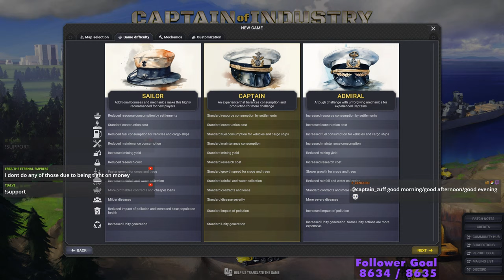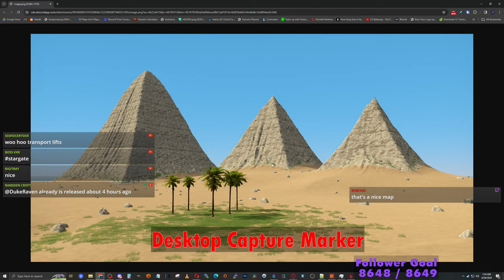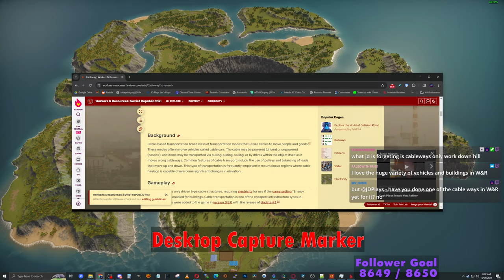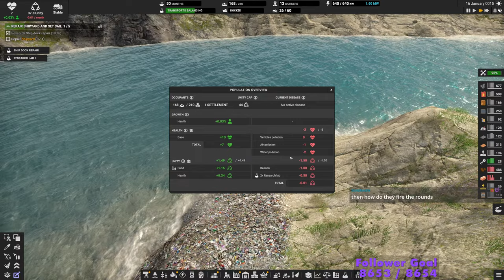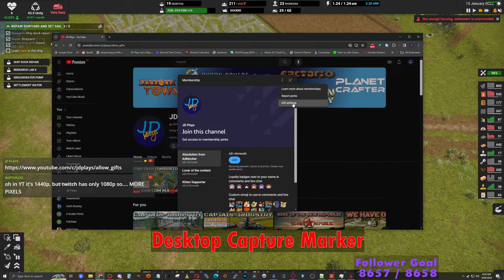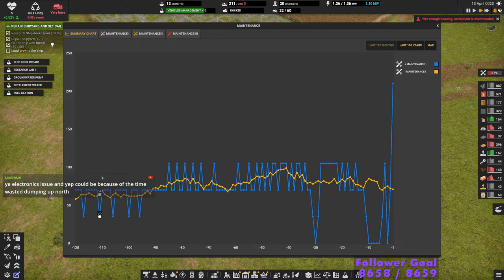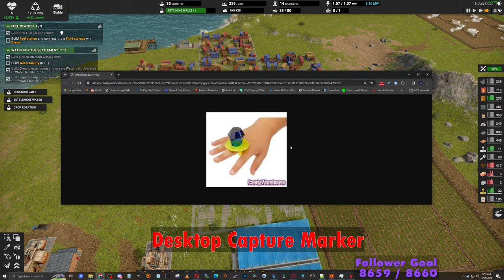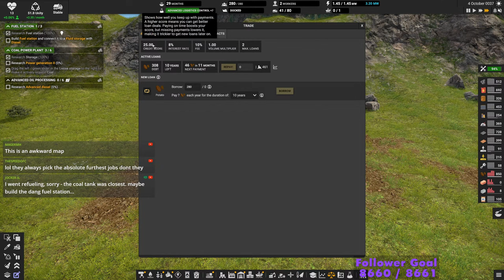Armageddon Map Live Stream 🚛 Captain of Industry Update 2 🚜 Stream 1 👷 Lets Play, Walkthrough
MapSeed: kangaroo